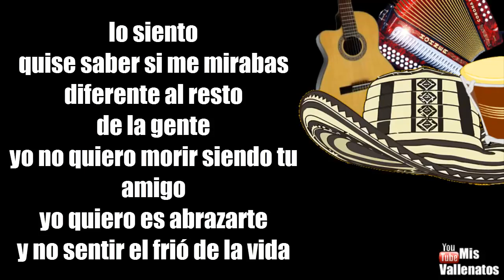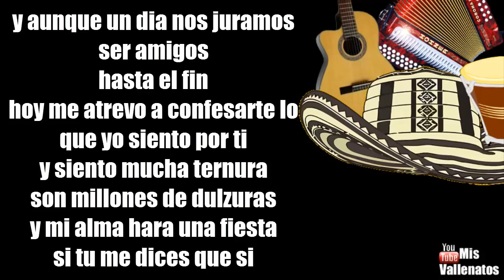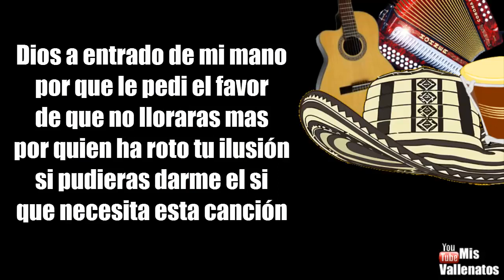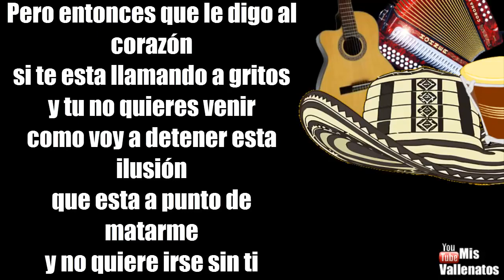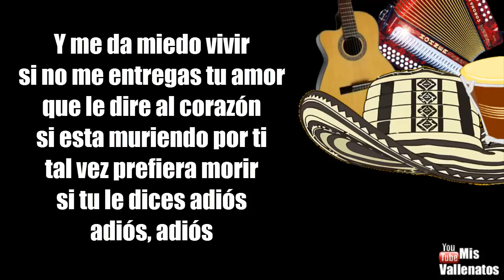Entregame Tu Amor | Nelson Velasquez | Letra | Karaoke